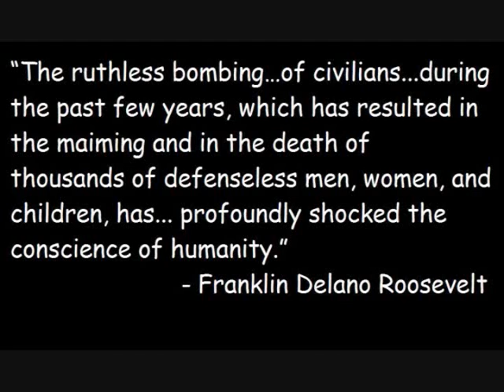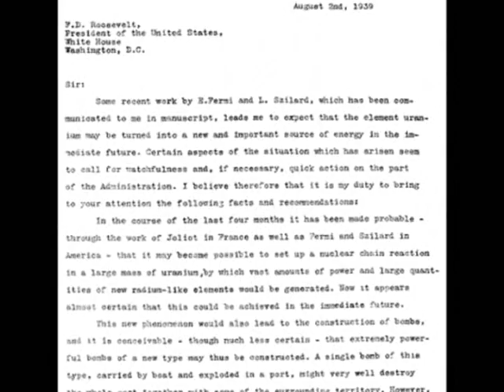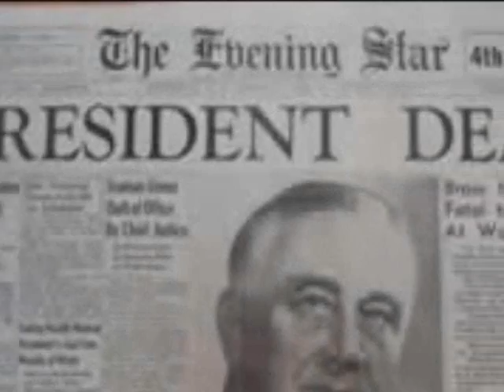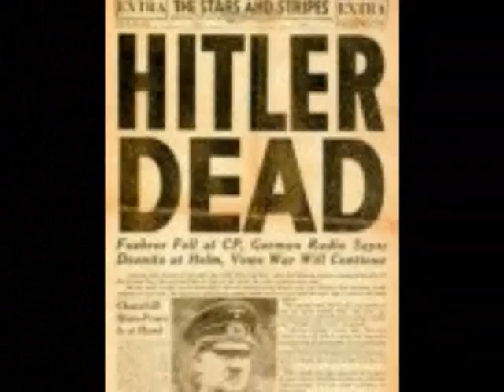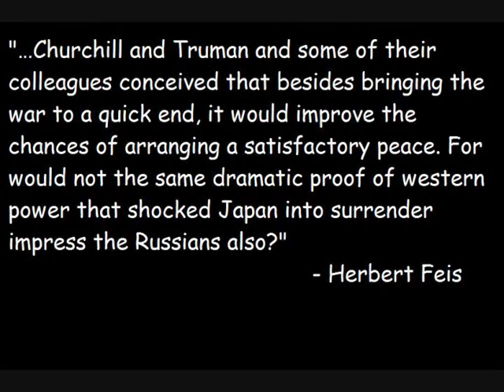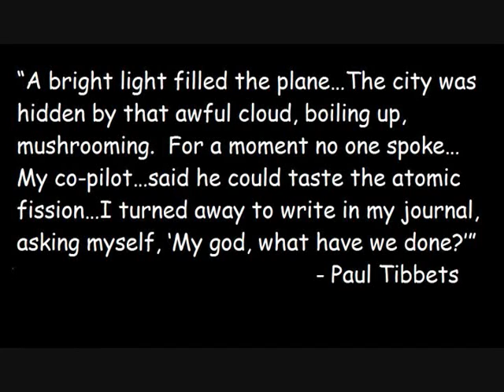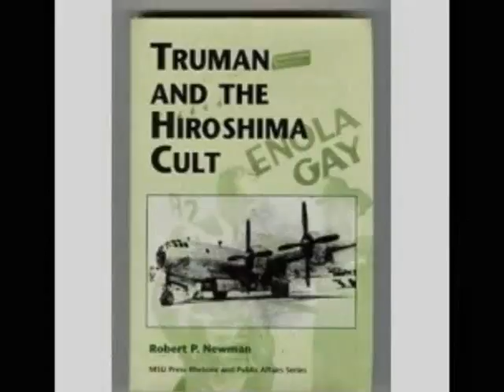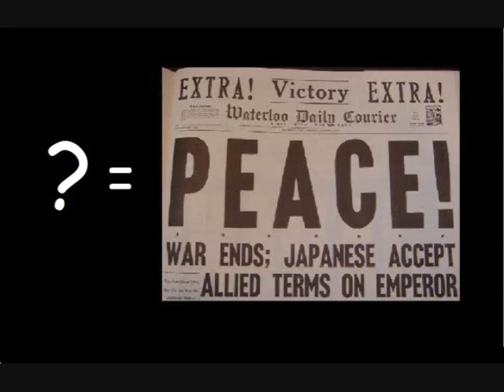Truman Policies: The Atomic Bomb In WWII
This was our group's documentary for National History Day 2008. We got to state, but were not able to get into finals. Constructive criticism about the documentary itself is welcome, but please don't debate on the justice of the issue. And we worked hard on this project, so please don't steal anything. If you need to know where we got something, then you can message me.

EDIT: I know that the sound is quiet, but I can't do anything about that...if you don't hear the music at the beginning, then your volume isn't turned up enough.